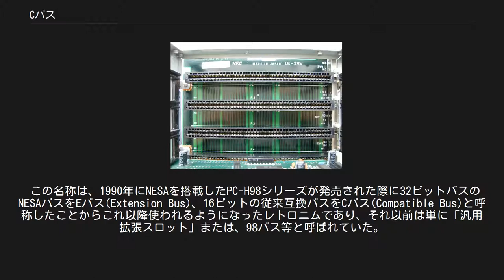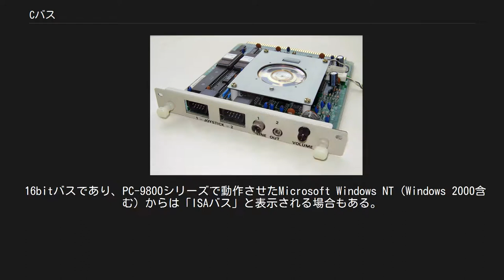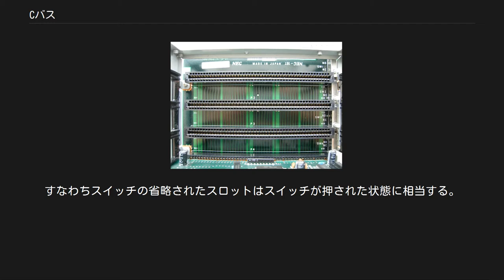Cバス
Cバスの例（LAN） PC-9801DX 拡張スロット 拡張ボードの例（サウンドカード） Cバスは日本電気のPC-9800シリーズに搭載されていた拡張スロットの名称である。
 この名称は、1990年にNESAを搭載したPC-H98シリーズが発売された際に32ビットバスのNESAバスをEバス(Extension Bus)、16ビットの従来互換バスをCバス(Compatible Bus)と呼称したことからこれ以降使われるようになったレトロニムであり、それ以前は単に「汎用拡張スロット」または、98バス等と呼ばれていた。
 98シリーズ以外にもCバスの採用機種があった。
PC-88VAシリーズ、文豪シリーズの一部機種、シャープ MZ-2861など。
 Cバスは、サウンドカード、ビデオカード、拡張メモリ、TVチューナーカード、ビデオキャプチャカード、LANカード、MIDIカード、MIDIインターフェースカード、SCSIカード、自作基板向けブランクボード、計測器用独自通信拡張カード、NC加工機制御用通信カードなどがあったが、いずれも転送速度の遅さ、さらに98自体の終焉により1990年代後半には減少し消滅した。
電力供給には余裕があることから、小型DOS/Vマザーボードなどをはじめ各種専用計算機などをCバスボードに実装した例は多い。
 16bitバスであり、PC-9800シリーズで動作させたMicrosoft Windows NT（Windows 2000含む）からは「ISAバス」と表示される場合もある。
 2項目あるうちの前者は80286以降搭載モデル、後者は8086/V30搭載モデルの場合。
ただし過渡期モデルのPC-9801VX0/2/4（80286/V30切り替え）やVM21（V30搭載）では#1だけが8086/V30仕様、#2、#3、4が80286以降仕様と、両方の仕様のCバススロットが搭載されている。
それらのマイナーチェンジモデルであるPC-9801VX01/21/41（80286/V30切り替え）では80286以降仕様のCバスしか搭載されていない。
例えばPC-UXボードや68000ボードを使用する場合は8086/V30仕様のCバスに装着する必要があり、CPUもV30以下でなければならない。
 80286以降搭載モデルでは、AB191ピンは拡張スロット上のスイッチがオン時はバスのAB191信号そのまま、スイッチがオフ時はバスのAB201からAB231までのすべてが0かつAB191=1の場合のみハイになる。
つまりこのスイッチ切り替えを含めれば上記8086/V30仕様のCバスと合わせて少なくとも3種類のCバス仕様が確認できることになる。
PC-9821時代の後期の機種ではCバスの切り替えスイッチが省略されるケースもあり、該当機種では一番上のスロットでのスイッチが省略されていることが多い。
ここには優先的にFDDインターフェースやPCカードスロットを増設するように指定されている。
それら以外でスイッチを押す機構のないボードはスイッチ付きのスロットで使用するように指定されている。
すなわちスイッチの省略されたスロットはスイッチが押された状態に相当する。
 PCカードスロットやPCIスロットをCバスに変換するアダプタもサードパーティーから発売されていた。